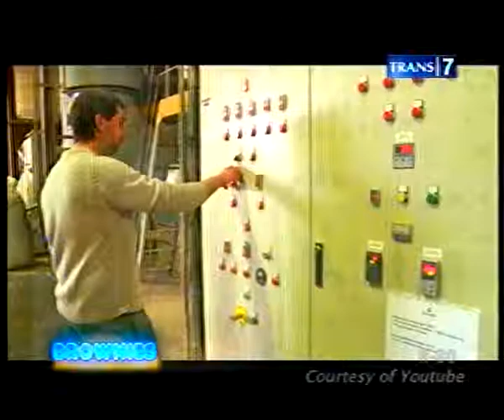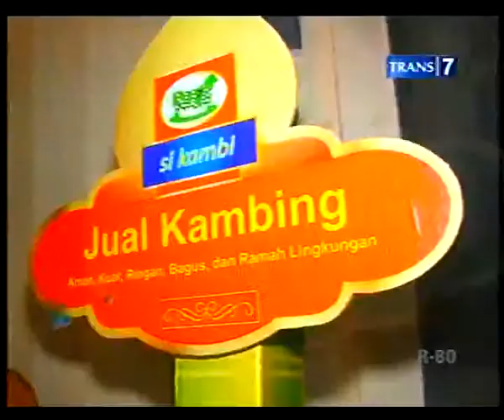Brownies Restoran Unik dan Suvenir dari Barang Bekas